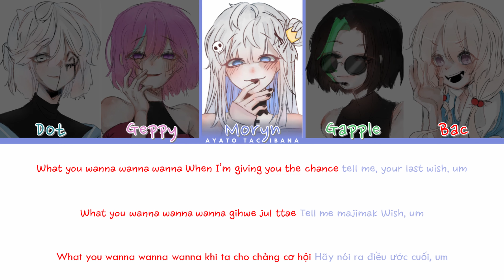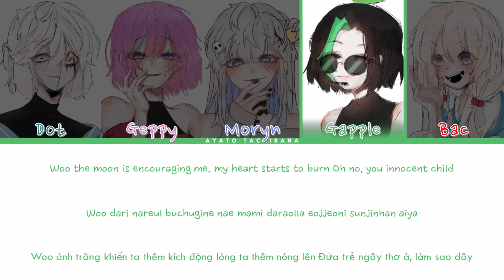How Would S.I.G GGROUP Sing "Snake" By Medusa from Girls Planet 999 | KPOP Lyric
support artist, Pat, who has put a lot of efforts into all the characters

S.I.G GGROUP’s members and their roles in order from left to right:
-Dot as Wen Zhe (mainly)/ Fu Yaning
-Geppy as Kim Dayeon
-Moryn as Su Ruiqi (mainly)/ Cai Bing/ Fu Yaning
-Gapple as Shen Xiaoting
-Bac as Fu Yaning/ Ezaki Hikaru/ Cai Bing

support MNET ig - @Mnet

big tags:
S.I.G GGROUP SNAKE
HOW WOULD ANIME
HOW WOULD ANIME SING KPOP
HOW WOULD ANIME SING KPOP SONGS
HOW WOULD S.I.G GGROUP SING
HOW WOULD S.I.G GGROUP SING KPOP
HOW WOULD S.I.G GGROUP SING SNAKE
HOW WOULD S.I.G GGROUP SING A SONG BY MEDUSA FROM GIRLS PLANET 999
HOW WOULD ANIME SING SNAKE BY MEDUSA FROM GIRLS PLANET 999
SNAKE MEDUSA GIRLS PLANET999 ANIME